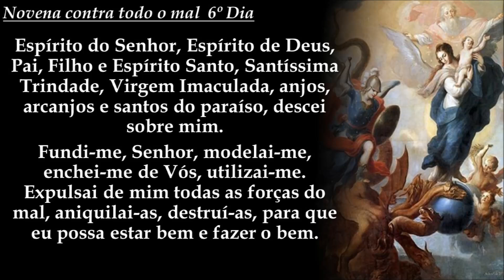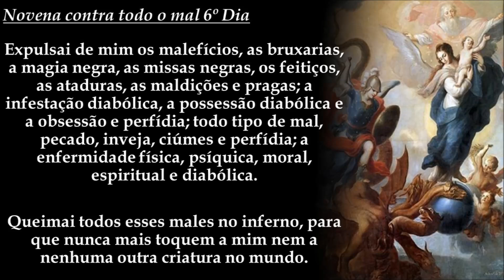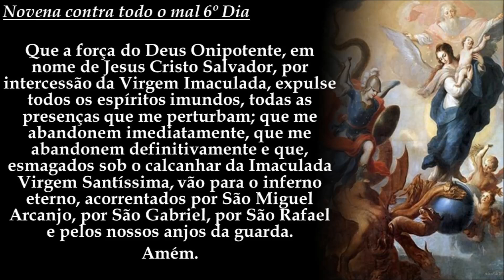Novena contra todo o mal 6º Dia